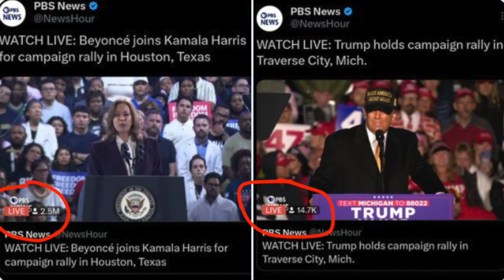Trump Reacts To Beyonce At Kamala Rally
Graeme O'Neil takes a look at Donald Trump's reaction to Beyonce taking part in Kamala Harris' much higher attended rally in Houston, Texas.